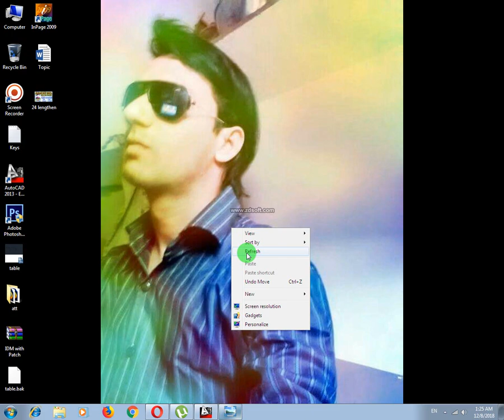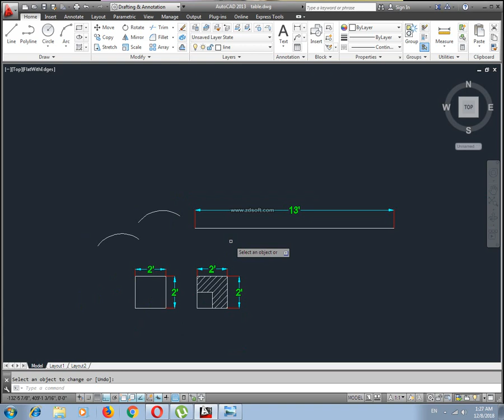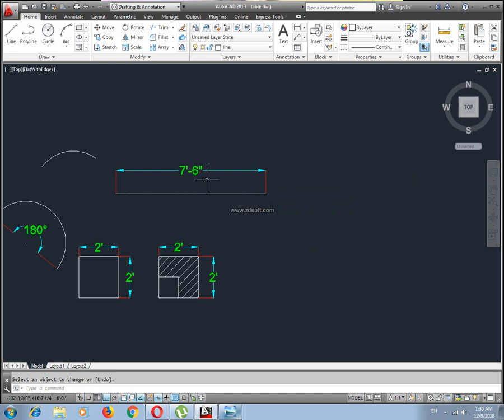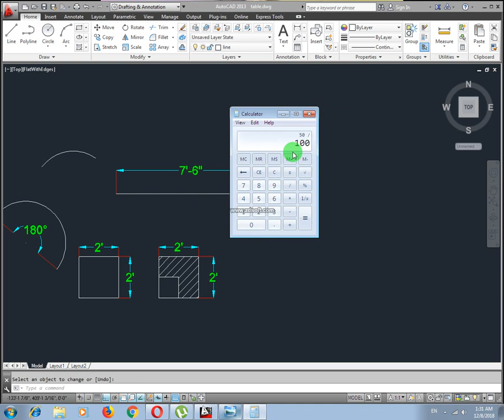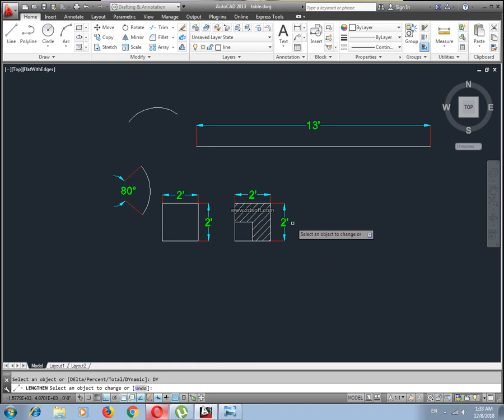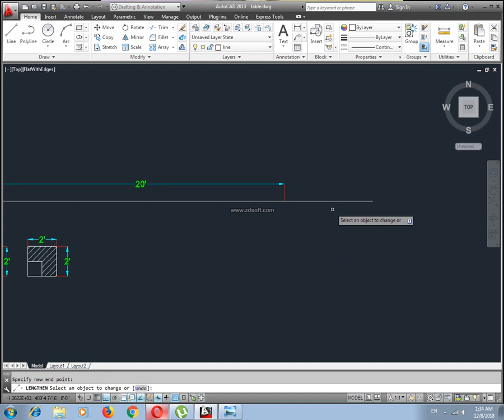AutoCAD(2013) Complete Course Lecture 24 || HOw to Length Command in detail